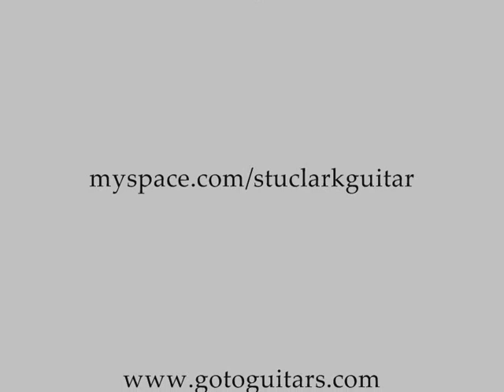When You Say Nothing At All Acoustic Stu Clark Guitar Solo on Breedlove Pro series C25/CRH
Free tabs for my arrangement of Only You.
I've had so many requests for a new version of this on the Breedlove guitar I just had to do it again.
The original video on my old channel is still clocking up tens of thousands of views but I hope this can overtake that very quickly as there really is no comparison.
This is recorded with a Breedlove C25/CRH Pro Series Guitar using the L R Baggs Dual Source pick up which is not the standard pick up that comes with this guitar.